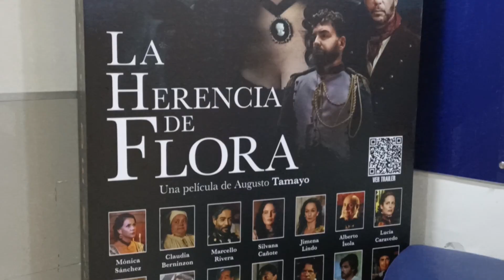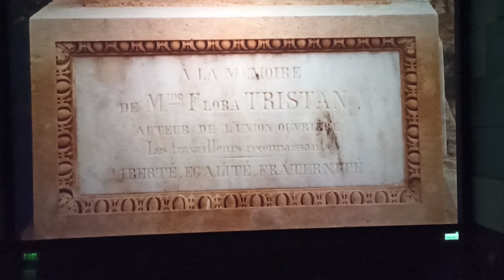Crítica "La Herencia de Flora" [FilmPeruano] - ANALISIS - REVIEW - OPINIÓN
La silla está lista, las luces se encienden, y la cámara está rodando. Así que, siéntanse como en casa, comenten sus películas preferidas, compartan sus opiniones y únanse a nosotros en este viaje cinematográfico. ¡Vamos a crear juntos una comunidad cinéfila inolvidable!
¡Adelante, amantes del cine! ¡Que empiece el show! 🎉🎥